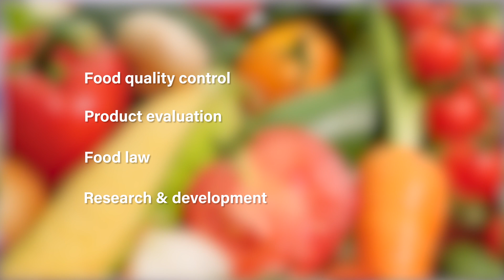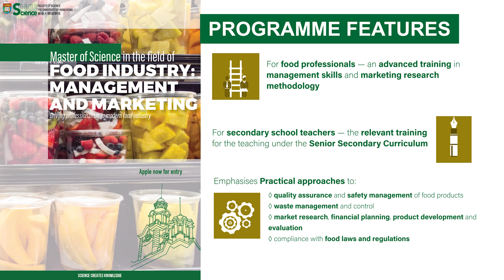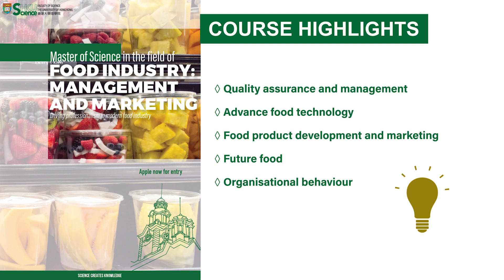MSc in the field of Food Industry: Management and Marketing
The MSc in the field of Food Industry: Management and Marketing is a part-time taught master programme introduced in 1998. It is supported by the School of Biological Sciences. The objective is to offer advanced training in management skills and marketing research methodology for food professionals so as to enhance the competitiveness of local food manufacturers in a changing market. The programme emphasizes practical approaches to quality assurance and safety management in processing, packaging, storage and distribution of food products, waste management and control, as well as market research, financial planning, product development and evaluation, and compliance with food laws and regulations.

The programme extends over two academic years of part-time study. Instruction is given by the academic staff as well as experts both locally and from overseas with relevant industrial experience. This is the only taught postgraduate programme available in Hong Kong on food technology and management. It differs from other management programmes in that students are taught marketing and management skills relevant to the food industry, using case studies drawn from the food sector.